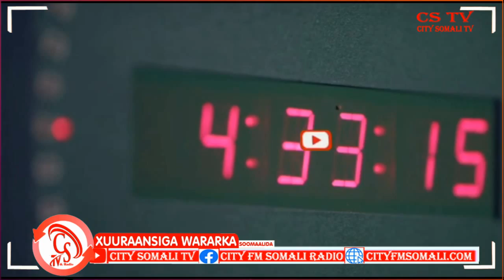Caawa iyo Xuuraansiga Qodobada aan kusoo qaadan Soono Waxaa kamid ah; Ciidanka......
Caawa iyo Xuuraansiga Qodobada aan kusoo qaadan Soono Waxaa kamid ah; Ciidanka Xoogga oo Howlgal kasameeyay Deegaano Hoostaga Mudug, Doorashooyinka Dalka iyo Qodobo kale.

Sakariye iyo Sahro Wadani ayaa Soo Jeedinaya